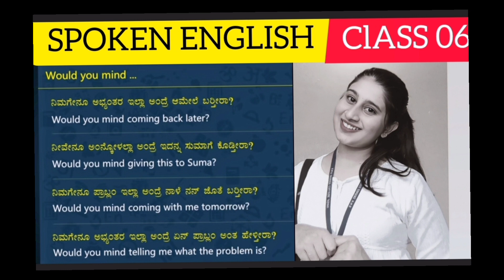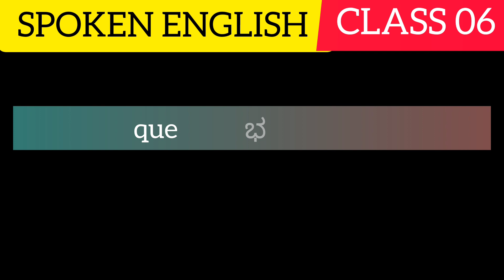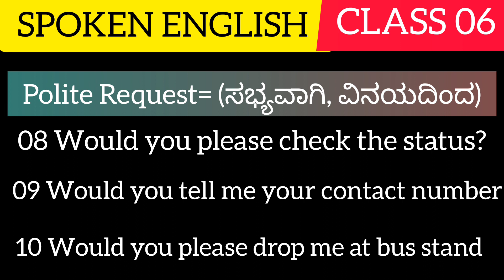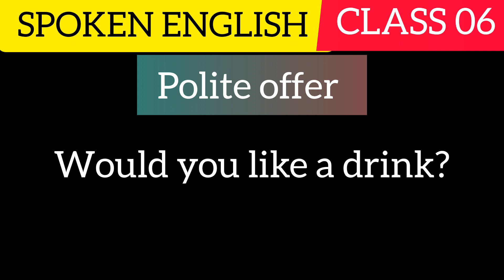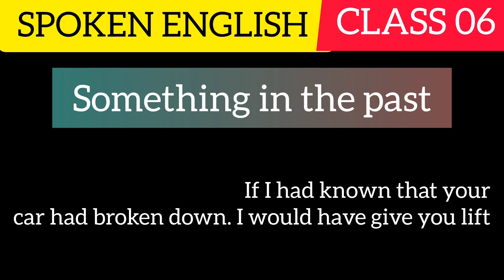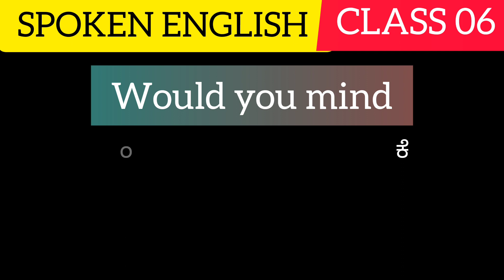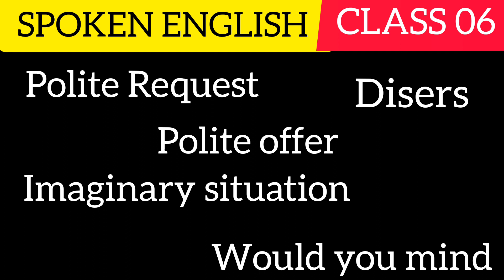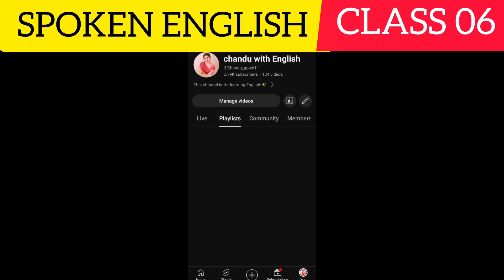SPOKEN ENGLISH CLASS 06 | EXPLAINED IN KANNADA|daily using English sentences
# Daily using English sentences in kannada
# spoken English class in kannada

      🌸Heloo! Frends.

  in this video you can learn 30 daily usage sentences for daily life
 it used to improve your communication skill and English fluency .

E BOOK. Rs 99 only...

  if you want to buy the e book please message this number  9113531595
" please don't call and message unnecessary it's my request"

Musician: @iksonmusic